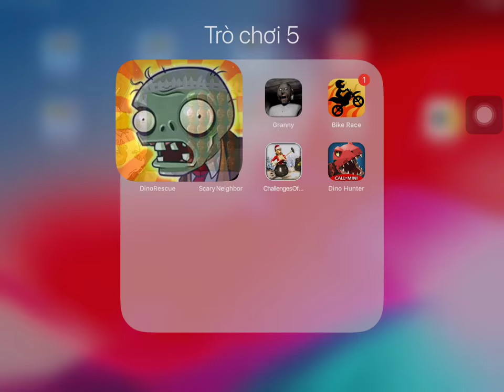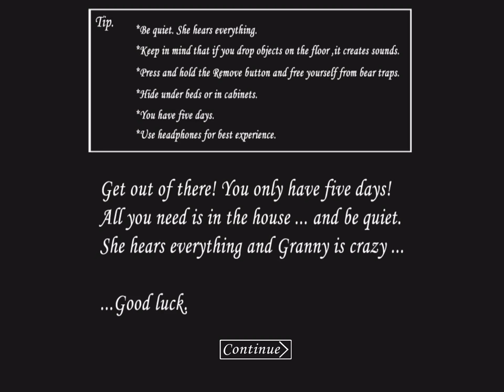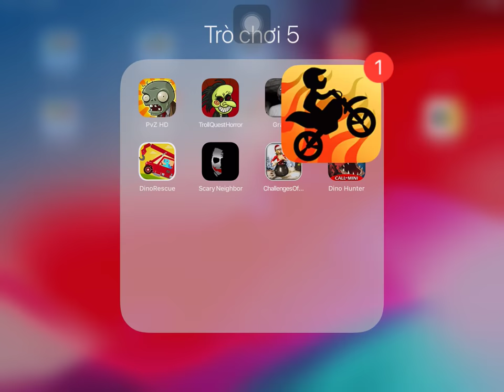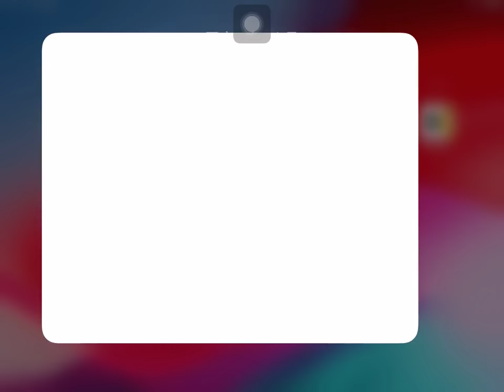PvZ HD,Troll Quest Horror,Granny,Bike Race,Dino Rescue,Scary Neighbor